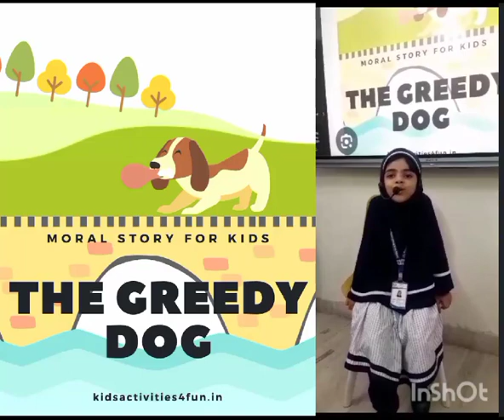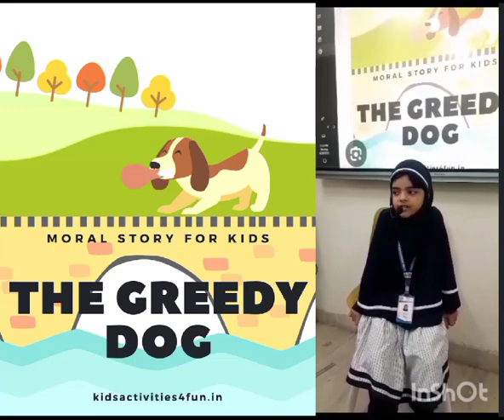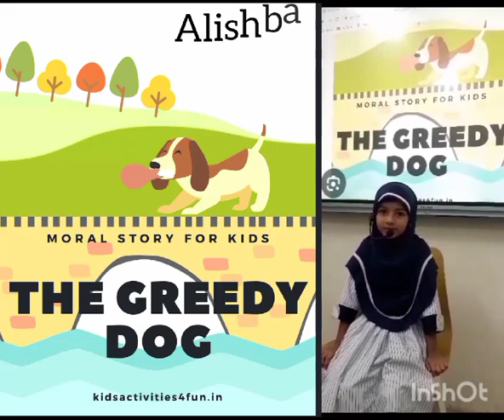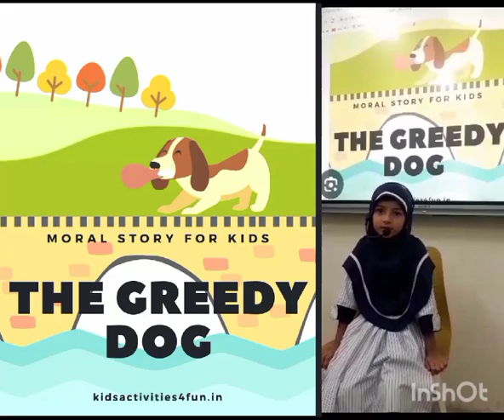SANA INTERNATIONAL SCHOOL BRANCH 2 PRE PRIMARY STORY TELLING ACTIVITY (1)